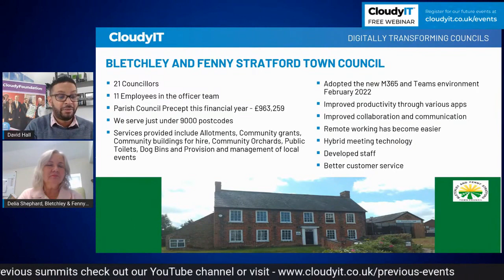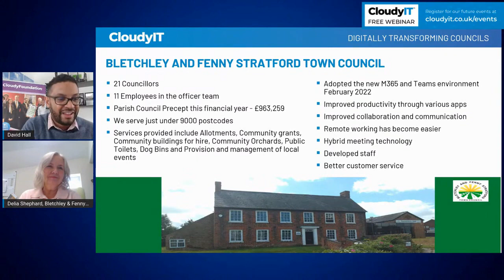Delia Shepard - Talks about digitally leveling up Bletchley and fenny Stratford Town Council